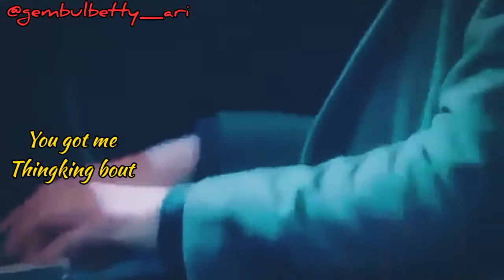chanrose _ attention new vers.